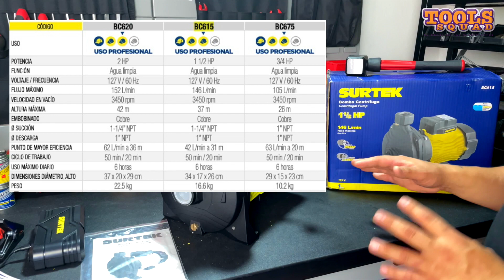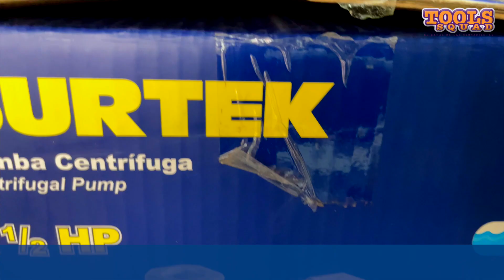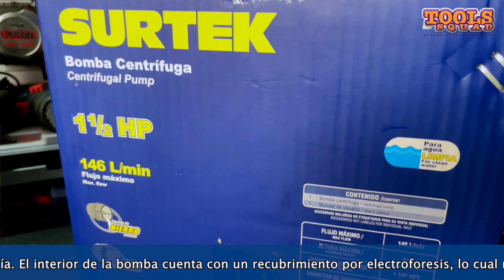Bomba Centrífuga PARA QUE SIRVE? 1 1 2HP Surtek BC615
Cuerpo sólido de hierro con tratamiento anticorrosivo.
Impulsor de latón de alta precisión.
Diámetro de descarga de 1″ NPT.
Ideal para el bombeo de agua limpia en trabajos que requieren de grandes flujos de agua, recomendada para trabajos domésticos como el bombeo de agua de la cisterna a un tinaco.
Garantiza un bajo consumo de energía.
Cuentan con sistema de protección térmica y de bloqueo que apaga el motor cuando se sobrecarga.
Motor con embobinado de cobre que alarga la vida de la bomba y la hace más eficiente reduciendo su consumo de energía.
El interior de la bomba cuenta con un recubrimiento por electroforesis, lo cual retarda la oxidación alargando la vida de la bomba.